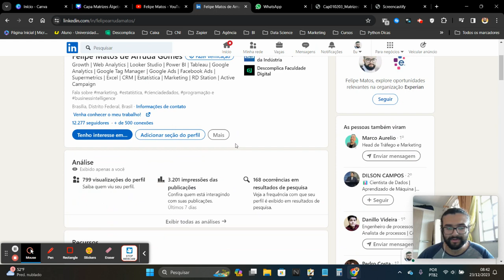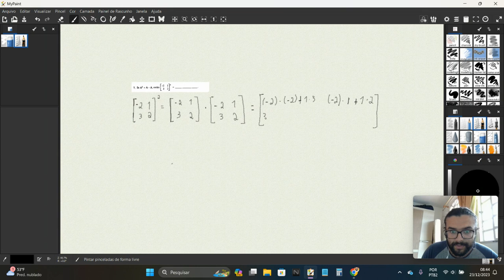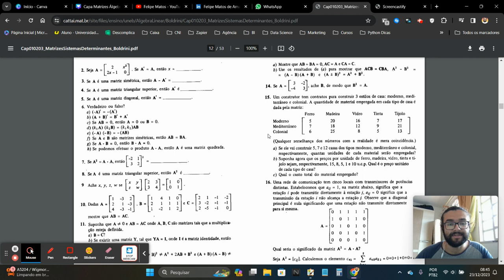#9 Curso de Álgebra Linear - Capítulo 1 - Exercício 7